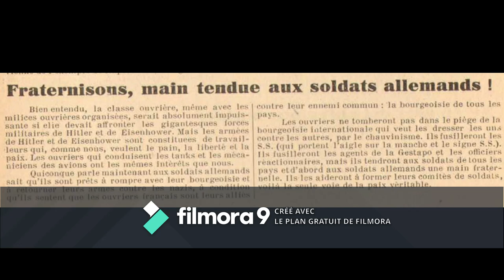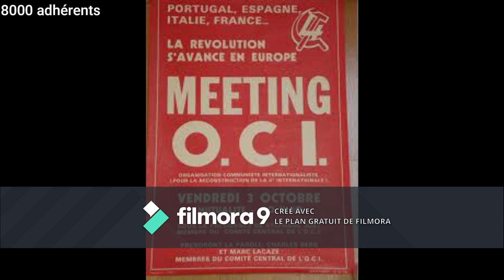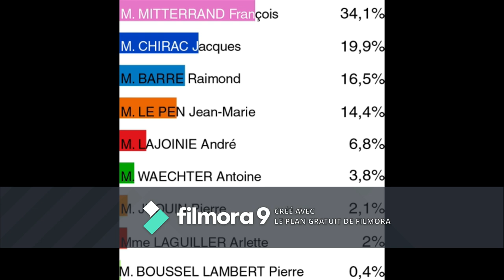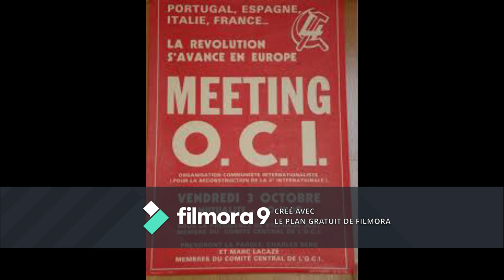Histoire de partis : Les lambertistes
wikipédia